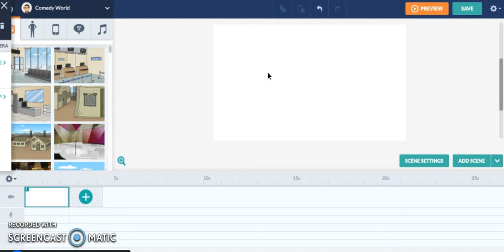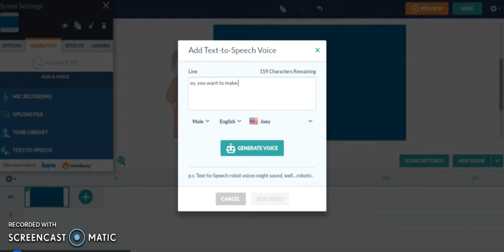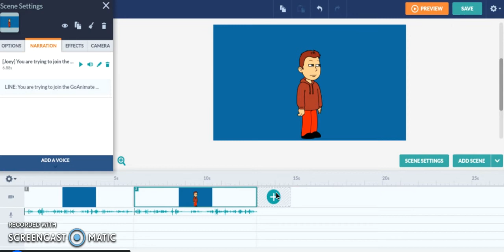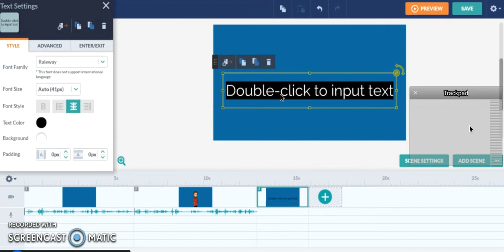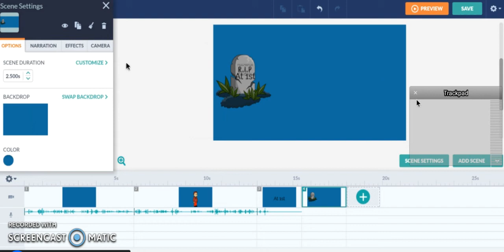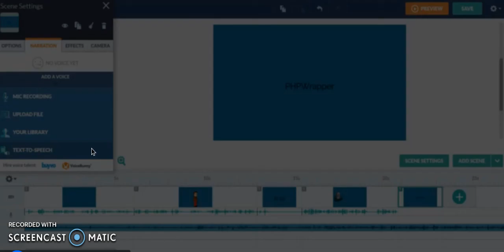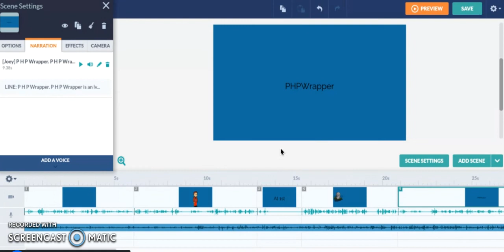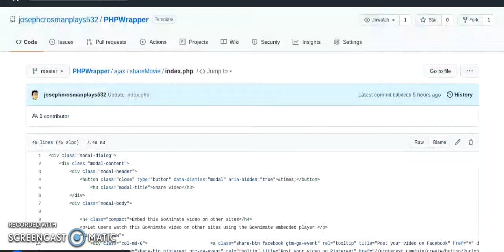Behind The GoAnimate: PHPWrapper Demo Part 1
credit to tonyanifire